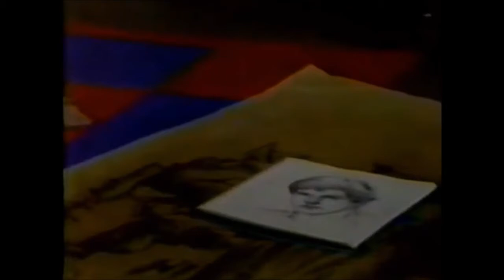Howard McGillin On As The World Turns 1987 | Acting w/ British Accent In Scene w/ Julianne Moore